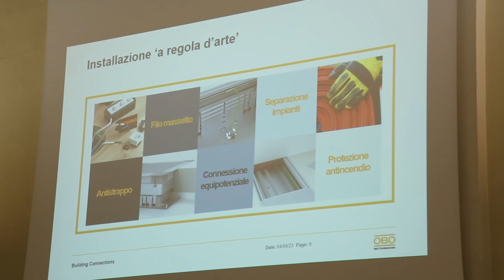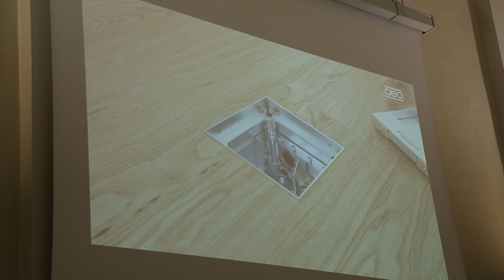Intervista a Marco Lo Vetere - OBO BETTERMANN - Brescia 4 Aprile 2023